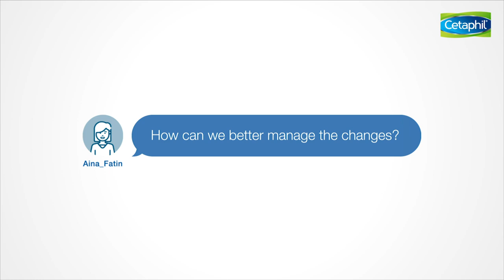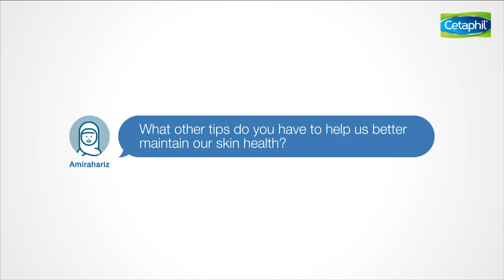Skin Talk with Dr. Kartini (Ep.1) - Has your skin changed after Ramadan?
When our lifestyle changes, our skin goes through change too. What can we do about it? Listen in on the first instalment of Skin Talk with Dr. Kartini, as she answers common skin health questions.

As a brand trusted by dermatologists and all for skin health, Cetaphil believes that beautiful, radiant skin starts with having healthy skin. Learn more as we launch Skin Talk by Dr. Kartini, a 10-episode series hosted by a consultant dermatologist from AVISENA Specialist Hospital where we talk all things skin, from health to skincare advice.